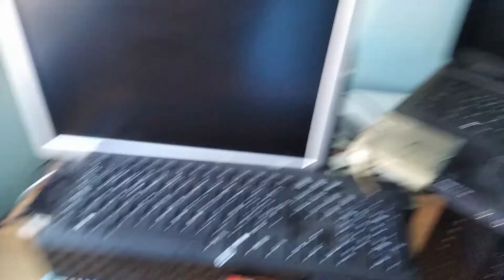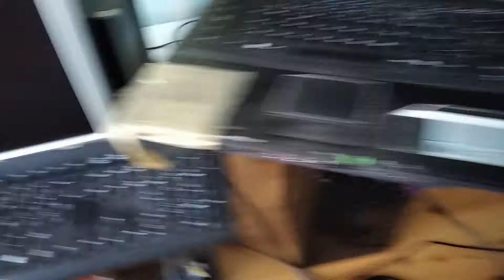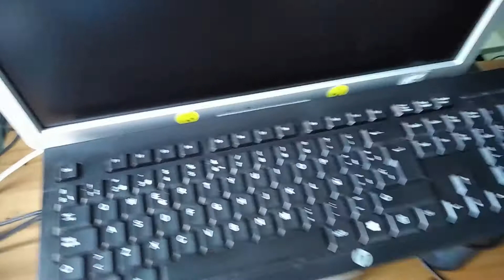☛Limpiar ordenadores en modo EXPERTO by Offshell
En el vídeo de hoy os enseño a limpiar ordenadores como unos verdaderos PRO de forma sencilla, barata y para toda la familia.
Para ello utilizaré Bio-alcohol y un paño aderezado con técnicas ancestrales de la Old School de la comunidad Gnu/Linux.

♬ Música del vídeo:
☛ Motel Rock de Hanu Dixit
 Algunas imágenes del vídeo han sido extraídas de Pixabay.